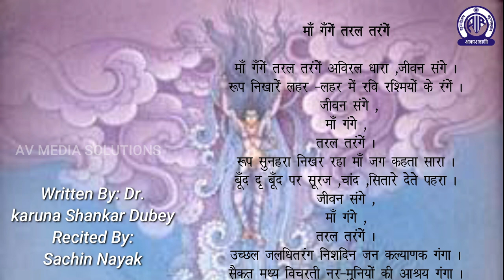Mahashivratri Special By Mr Govindrajan and Walkingviolinistofficial